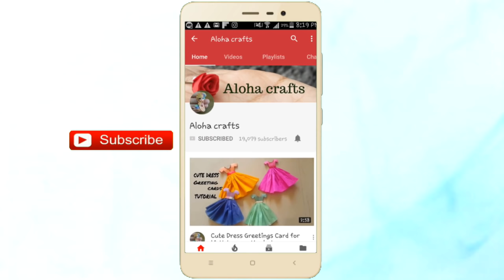11 Jewelry Making Craft Ideas /DIY Jewelry Making at Home by Aloha Crafts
11 Jewelry Making Craft Ideas /DIY Jewelry Making at Home by Aloha Crafts

With a little time, effort, and skill you can learn DIY jewelry making. And how to use a variety of tools and materials to make jewelry. You know jewelry making is the best skill to start a business or make necklaces, rings, bracelets, and earrings for personal use. People love handmade jewelry because they are unique. Buying pieces of jewelry that can be pretty expensive, even if it’s just costume jewelry. However, crafting handmade jewelry can mean much more than jewelry making at a lower cost; you can also make jewelry that closely matches your personal style and taste. By learning a few basic techniques, you should be able to construct unique styles of jewelry sets, necklaces, bracelets, earrings, and more. In this video, you can learn 11 variety of jewelry making ideas. Each handmade jewelry made out of waste materials, even I used bottle cap to make a piece of jewelry making. I hope you all will love this jewelry making craft video.

REQUIREMENTS :

1. DIY Tassel Earring
Bottle Cap Ring
Embroidery thread
Split ring
Color thread
Earring Hook

2. DIY Fabric Jewelry Set
Foam Sheet
Floral Fabric Cloth
Decorative Thread
Color thread
Earring Base
Needle
Beads
Mirror
Mirror Frame
Fabric Glue
Wooden Beads

3. DIY Fabric Earring
Fabric
Metal Cap
Eye Pin
Earring Hook
Embroidery Thread
White Glue

4. DIY Necklace
 Cardboard
Felt paper
Split ring
Beads
Golden chain beads
Stones
Golden thread

5. DIY Fabric Stud Earring
Cardboard
Pen
Cotton fabric
Fabric glue
Earring base

6. DIY Mirror Chain
Mirror Frame
Mirror
Color thread
Beads
Felt paper

7. DIY Tassel Earring
Embroidery thread
Golden Beads chain
Earring Hook
Split ring

8. DIY Stone Jimiki
Bead
Stone bead chain
Jewelry Ring
tiny beads
Metal bead cap
eye pin
Earring Hook

9. DIY Feather earrings
Cotton Fabric
Eye Pin
Glue
Pin
Earring Hook

10. Dream catcher Chain
Bottle Cap ring
Silk Embroidery Thread
beads
feathers
Tassel
Thread chain

11. Diy Jimiki

Bottle Cap
Satin robin
Needle
Eye pin
Beads
Golden stone chain
Earring Hook